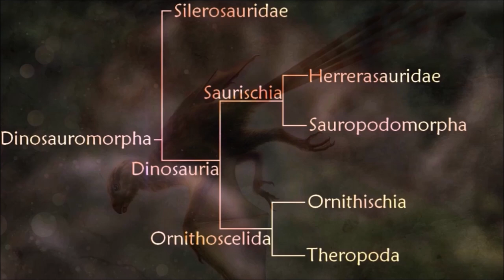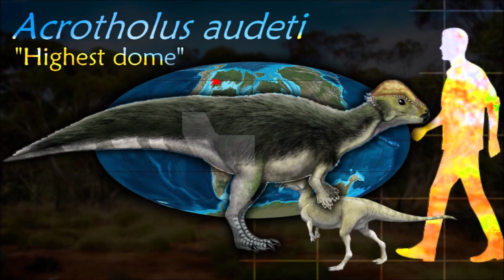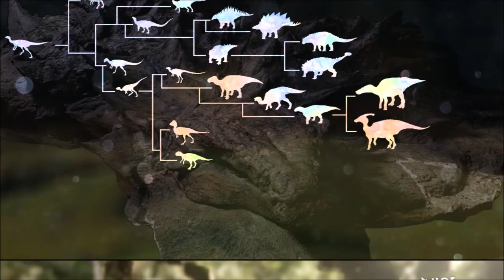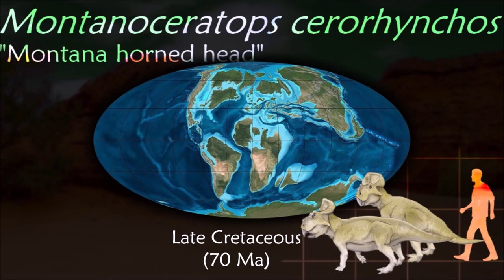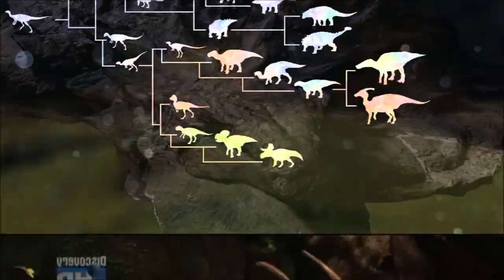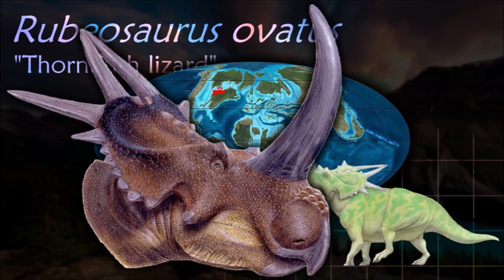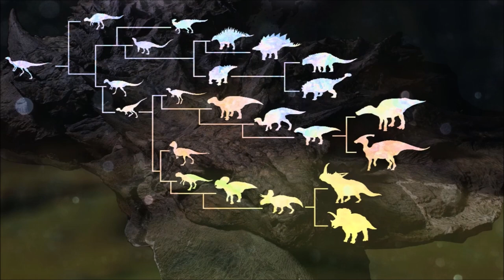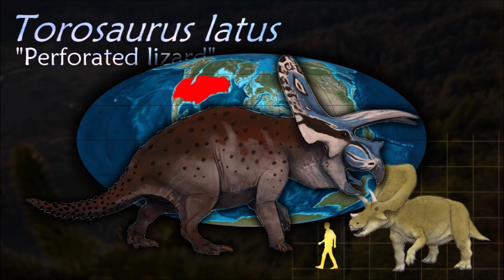Dinosaurs VI : Ornithischia - Marginocephalia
Illustrated by Satoshi Kawasaki

0:00 Phylogenetic tree
0:23 Pachycephalosauria
3:57 Ceratopsia
5:43 Neoceratopsia
9:50 Ceratopsoidea
10:57 Centrosaurinae
15:11 Chasmosaurinae